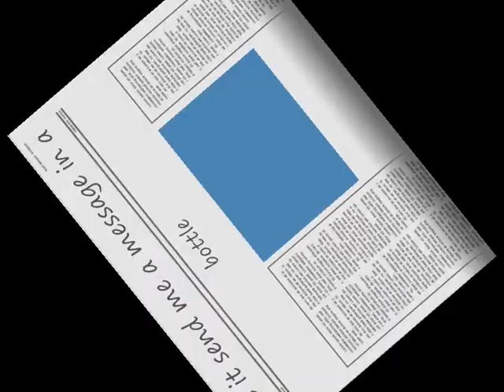richard stevens plenty more fish in the sea.wmv